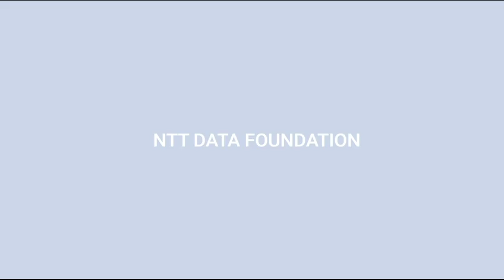Vorticial project - Finalist of YOUR SOCIAL AWARDS 2022